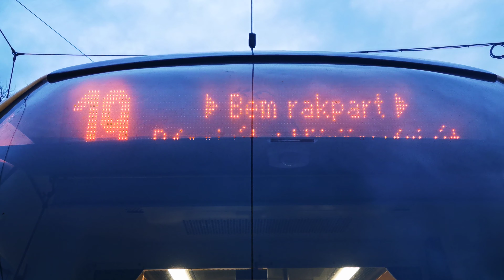2244es Vadonatúj CAF villamos 3.részlet